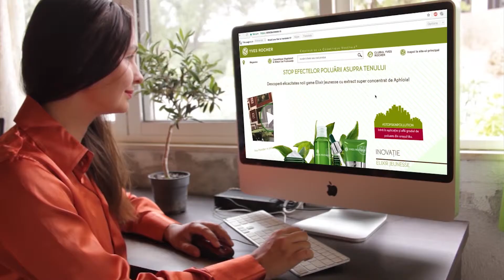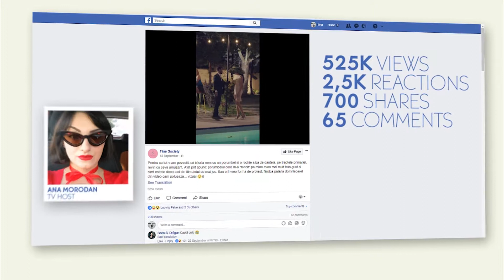Yves Rocher - "Poluaria" - Case Study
Case study for the Yves Rocher "Poluaria" campaign.